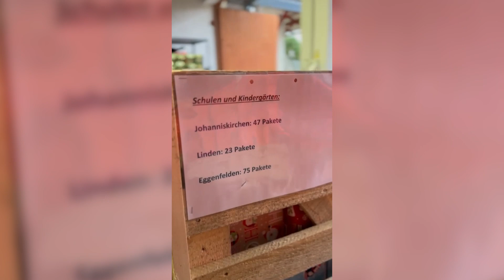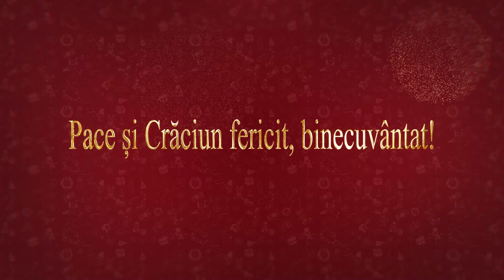Actiunea Cadouri de Craciun din Germania 2023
Reportaj despre pregatirea, sosirea si distribuirea pachetelor de Craciun, pregatite de copii din Bavaria /Germania pentru copii din jud. Satu Mare / Romania, decembrie 2023
# Hans Lindner Stiftung
# Fundatia Hans Lindner